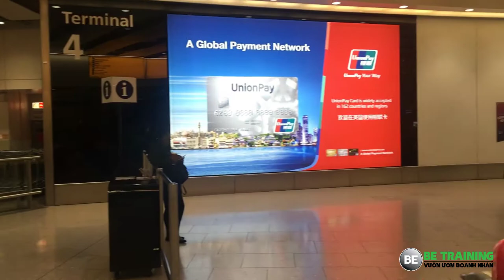Ý tưởng kinh doanh ít vốn - Hành trình đến LonDon - Bài 104